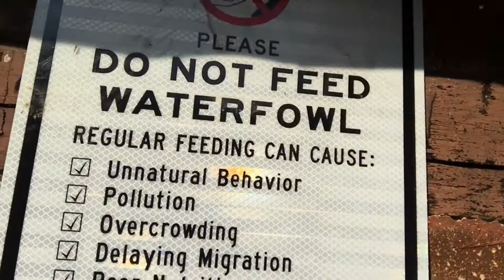DFD 19 - We try some new candy!